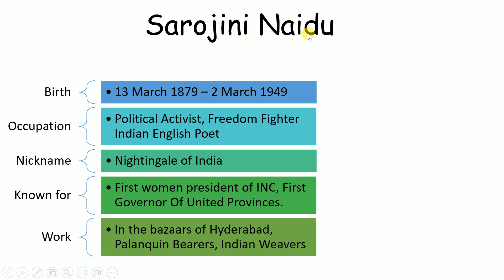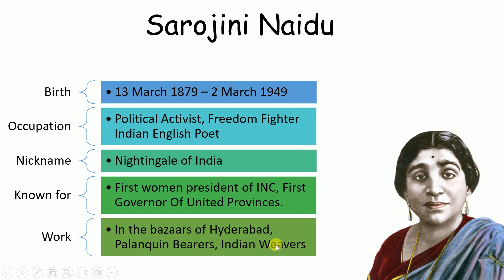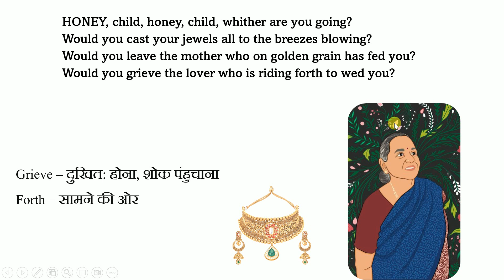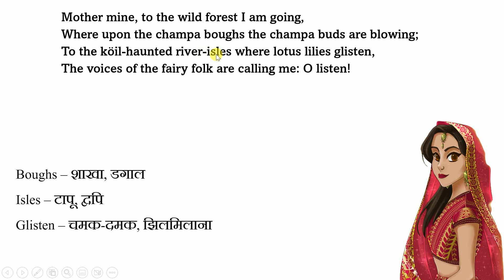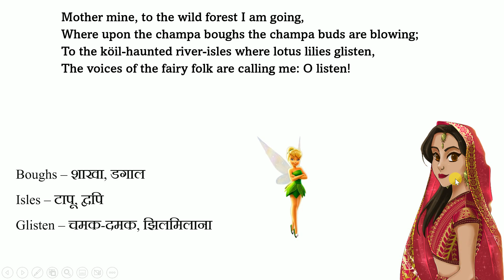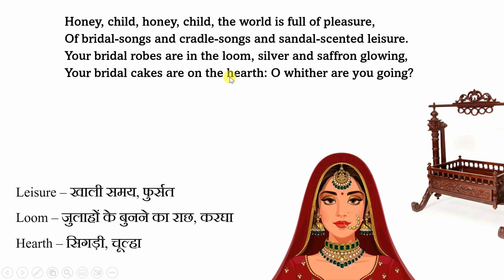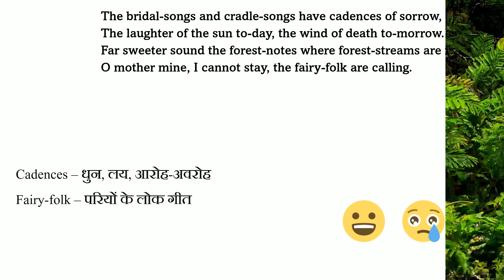The Village Song by Sarojini Naidu | In Hindi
Hello, this is Shivam Lotusway and in this video, I am going to tell you about-